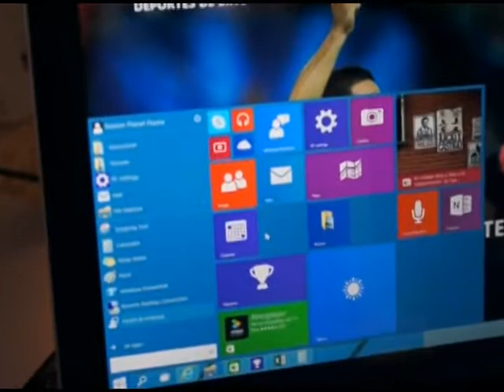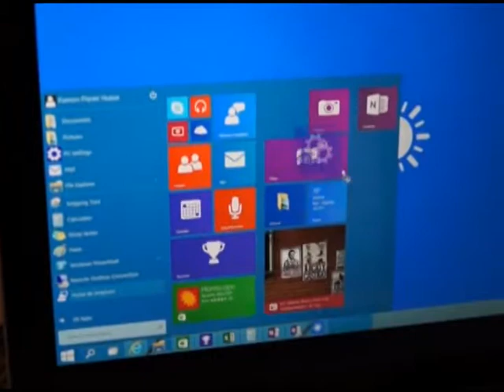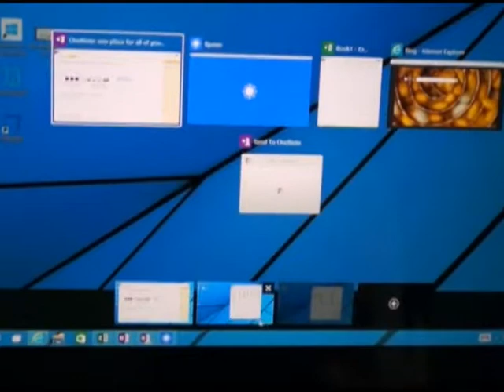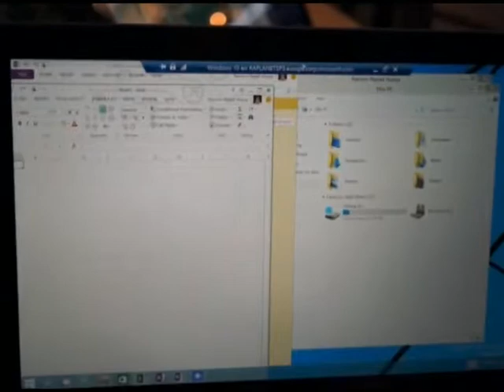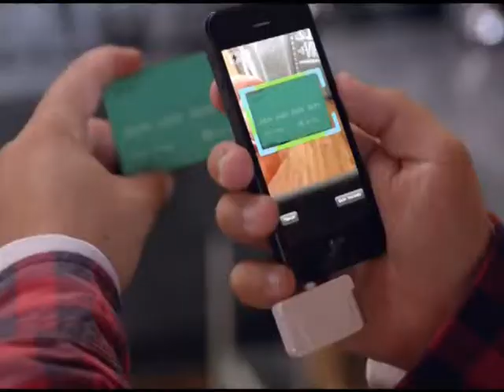Windows 10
We talk about windows 10